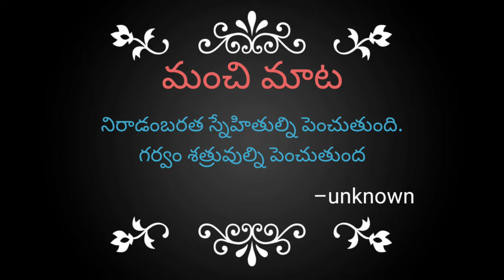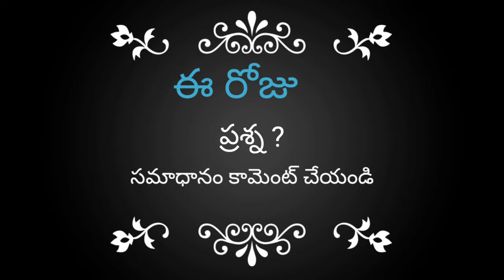Today tithi|Today telugu panchangam|Telugu calendar today|eroju panchangam|Tue 02-March-2021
Today tithi|Today telugu panchangam|Telugu calendar today|eroju panchangam|Tuesday day 01-March-2021

Eroju panchangam|Today tithi|Today panchangam telugu|Today thidi nakshatram|ఈరోజు పంచాంగం 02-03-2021
Today Telugu Panchangam | Today Tithi Telugu| Telugu Calendar Today | Ee roju  02-March-2021
Eroju panchangam| Eroju tithi Nakshatram| eroju subha gadiyalu| ఈ రోజు పంచాంగం|మంగళవారం 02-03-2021
Today tithi in telugu calendar 2021 |Telugu panchangam today |
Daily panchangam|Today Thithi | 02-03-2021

manchi rojulu in March 2021,

motivational words in telugu
telugu Quote
Charithra lo eeroju
manchi mata
 Watch Daily Panchangam in Telugu with Accurate Muhurtham Timings.
This video is about following details
today tithi vara nakshatram
Today Sunrise,
Today Sunset ,
Uttarayan,
Today Thithi ,
Today Nakshatra,
Today Inauspicious Period,
Today Rahu kaalam time,
Today Yamaganda time,
Today Karana/Karanam,
Today yogam,
Today suryaraasi,
Today Chandra raasi,
Today Moon rise,
Today Moon set,
Today sun sign,
today moon sign,
Today Gulika,
Today Dur Muhurat time,
hindu panchangam telugu
Today Varjyam,
Today Auspicious Period
today Amrutha gadiyalu time
Today Amrit Kaal time,
good timings today telugu,
today tithi vara nakshatra in telugu,
good time today telugu panchangam,
today manchi gadiyalu,
today auspicious time in telugu,
today amrutha gadiyalu in telugu,
eroju tithi nakshatra telugu,
today thithi timings,
e roju tithi,
today amrutha gadiyalu,
good time today telugu,
eenadu panchangam,
eroju tithi,
amrutha gadiyalu today,
today nakshatra telugu,
today telugu panchangam 2021,
today muhurtham in telugu,
today good time and bad time in telugu,
today tithi telugu calendar,

today thidi nakshatra,
daily panchangam telugu,
eenadu panchangam today,
today panchangam 2021,
auspicious time today telugu,
today's panchangam in telugu 2021,
today subha muhurtham in telugu,
today subha muhurtham time in telugu,
telugu panchangam 2021 today,
today tithi time,
today tithi telugu 2021,
today good timings in telugu,
today tithi nakshatra telugu,
today good time in telugu panchangam,
today telugu panchangam in telugu,
eroju tithi nakshatra,
ఈ రోజు సూర్యోదయము ,
ఈ రోజు సూర్యాస్తమానము ,
ఈ రోజు తిథి eeroju tithi,
ఈ రోజు నక్షత్రం ,
ఈ రోజు అమృత ఘడియలు ,
ఈ రోజు రాహుకాలం ,
ఈ రోజు యమగండం ,
ఈ రోజు దుర్ముహూర్తం ,
ఈ రోజు వర్జ్యం ,
శుభఘడియలు,
ఈ రోజు విశేషాలు ,

eroju panchangam,
panchangam today,
panchangam today telugu
today thidi nakshatra,
telugu calendar 2021,
today's tithi,
eroju panchangam telugu,
today subamuhurtham,
ఈరోజు పంచాంగం,
eroju tithi,
panchangam 2021 telugu,
today manchi muhurtham in telugu,
today durmuhurtham,
amrutha gadiyalu,
daily panchangam,
neti panchangam,
rasi phalalu today,
rasi phalalu today telugu,
sanathanam,
srirathu,
shubhamasthu,
bhakthi ,tv panchangam,
భక్తి,టీవీ పంచాంగం,
పంచాంగం రాశి ఫలాలు,